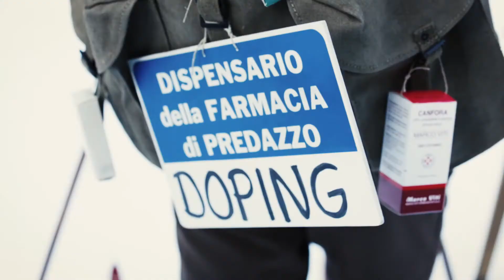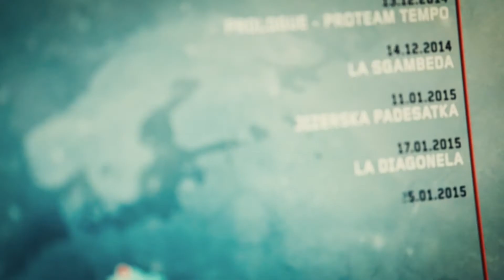Marcialonga 2015 - SHORT CLIP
We are so proud to tell the story of Marcialonga to the World. Thanks to all the people who worked to make such a great event.

SWIX ski classics